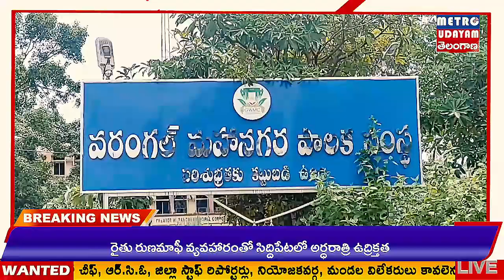METRO UDAYAM ||వరంగల్ బల్దియా లో అట్టహాసం గా స్వాతంత్ర్య దినోత్సవ వేడుకలు